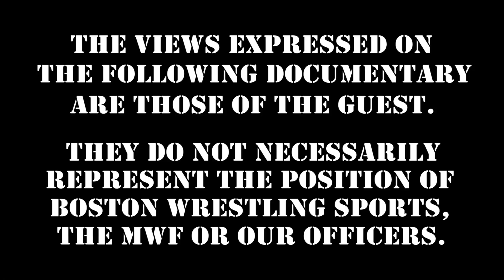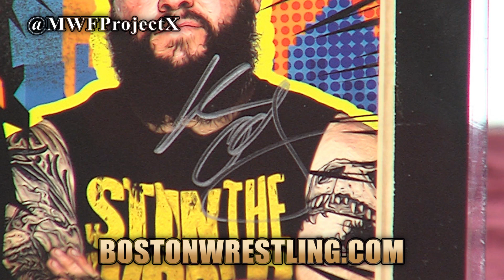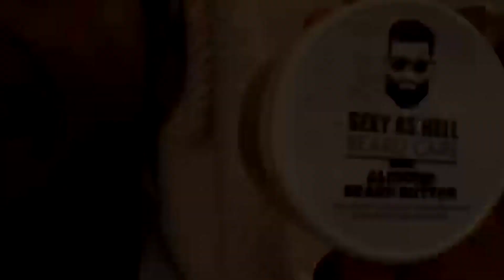Marty Jannetty on Survivor Series 1990, Goobledy Gooker, Ax Out, Madonna After Hulk & Linda Hogan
This week on Wrestling Insiders "Party With Marty," MartyJannetty's no-holds-barred, sex, drugs and rock & roll look at the 80's and 90's continues as he looks back at SurvivorSeries 1990; a one-legged woman; GobbledyGooker; DemolitionAx departs; Demolition getting jobbed out; Madonna putting the moves on HulkHogan & LindaHogan, and tons more!

Boston Wrestling MWF's 20th Anniversary
featuring "Hacksaw" Jim Duggan - Bob Backlund - Marty Jannetty - "Dr. of Style" Slick - The Berzerker - Doink The Clown #2 - Duke "The Dumpster" Droese - Aldo Montoya - JTG of Cryme Time - John Cena Sr. - Oscar of Men On A Mission & more TBA!

Thursday 10PM: MartyJannetty "Party With Marty"
Sunday 10PM: TigerMulligan "Stern But Fair" (non-PPV Sunday's)

360 Main St.